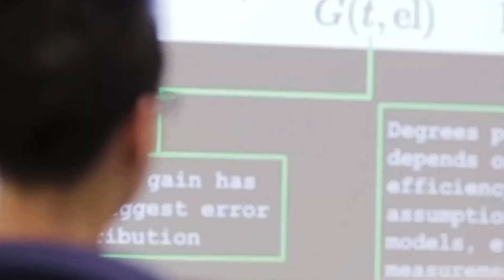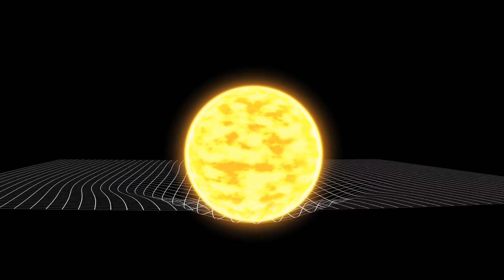Neil deGrasse Tyson Reveals the Long-Awaited Secrets of Black Holes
In this exciting video, Neil deGrasse Tyson reveals the long-awaited secrets of black holes. From the extreme forces at work inside them to the mysterious contents of their cores, Neil deGrasse Tyson provides an in-depth look at one of the universe's most mysterious and fascinating creatures.

If you're interested in space science or physics, then you don't want to miss this video! Neil deGrasse Tyson provides an fascinating and thrilling look at the secrets of black holes, explaining everything from their extreme forces to their mysterious contents. Don't miss out on this opportunity to learn something new and fascinating about one of the universe's most fascinating creatures!

Embark on this extraordinary journey towards the boundaries of our knowledge about black holes, accompanied by the renowned astrophysicist Neil deGrasse Tyson.